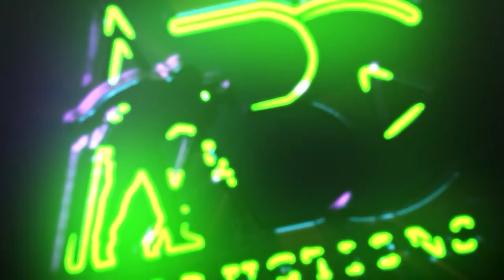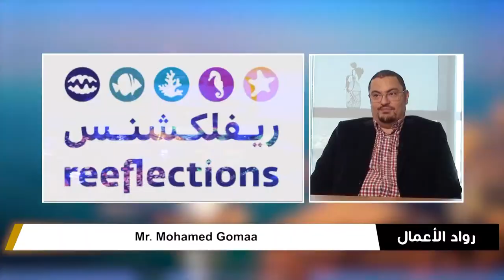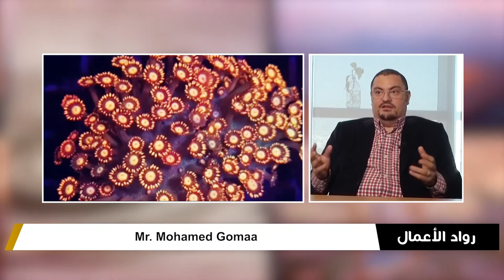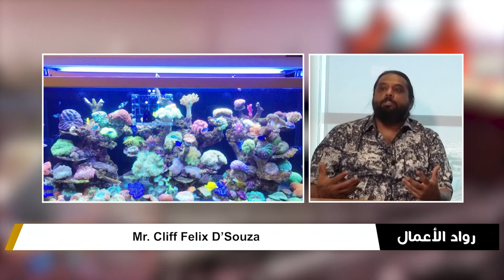Mr Cliff Felix D’Souza, Mr Mohamed Gomaa and Mr Shreyan Ramsinghani Founders of Reeflections Fish